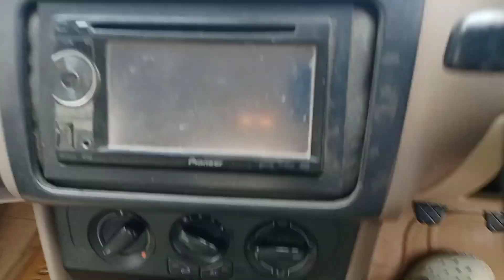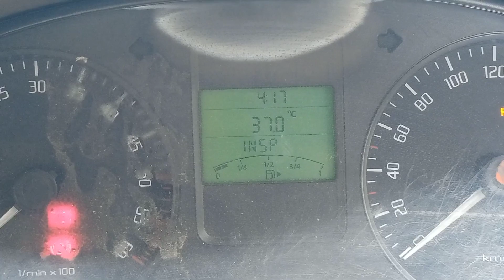Skoda Rapid Ambition For Sale In Hyderabad | Second Hand Cars In Hyderabad | Used Cars In Hyderabad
Skoda rapid Ambition For Sale In Hyderabad